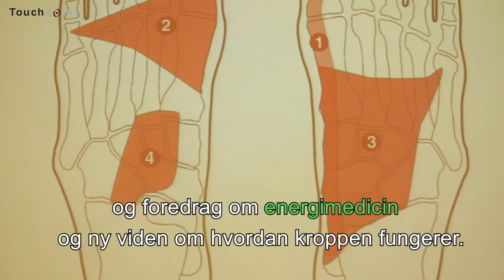Touchpoint profil video - Dansk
Hvem er Touchpoint. hvad tilbyder vi ?